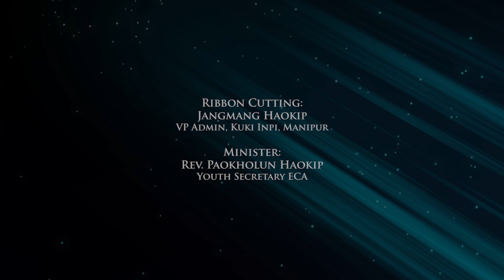Inauguration of KUKI INPI YOUTH AFFAIRS Office | 6th July, 2024 (Saturday)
Inauguration of
KUKI INPI YOUTH AFFAIRS
Office

6th July, 2024 (Saturday)
11:00 AM Sharp
KIYA Office
KIM Secretariat, Bijang

Ribbon Cutting:
Jangmang Haokip,
VP Admin, Kuki Inpi, Manipur

Minister:
Rev. Paokholun Haokip
Youth Secretary ECA